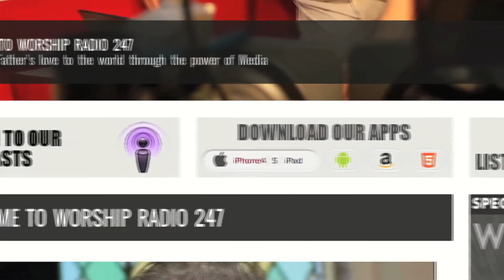Worship TV with David Aldous Programme 29 Thy Will Be Done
Preaching from Worship TV show Matthew 6:9ff